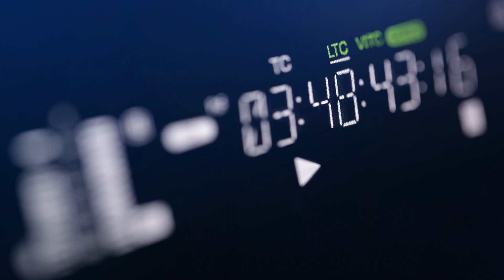Where Politics, Money & Your Health Collide | Mark Sherwood | David Craig | Return to Reason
Our health was a hot topic in the last few years. What dangerous trends have emerged? Naturopathic Doctor Mark Sherwood talks about what he's seeing in his practice and tips on how to build a healthy immune system.